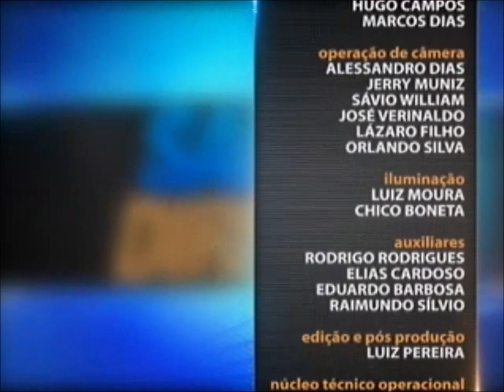Direito Penal - aula 5